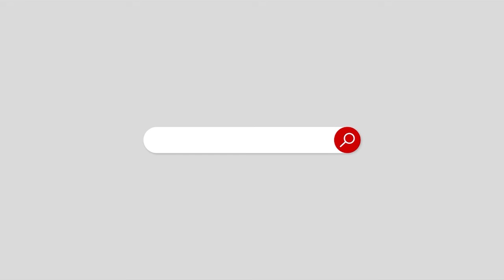Why did political parties lose in Balochistan local body elections?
بلوچستان کے بلدیاتی الیکشن میں سیاسی جماعتیں فارغ کیوں ہوئیں؟